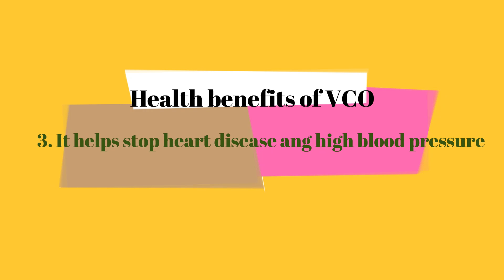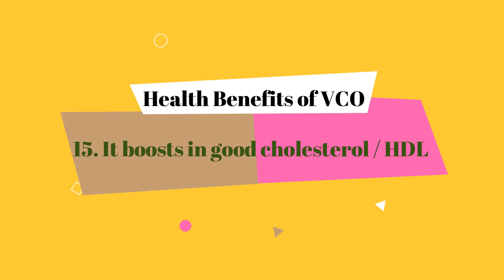VCO is now clinically tested effective as supplement used for the treatment of COVID-19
Health Benefits of Virgin Coconut Oil.  VCO is known and endorsed by virologists as oil or food with anti-viral, anti-bacterial, and anti-fungal properties that may prevent and cure many different illnesses, thus, everyone must include this in their diet.  It addresses brain health,  heart health, kidney health, bone health, liver health, digestive health, endocrine system health, immunity booster, expedites fat-burning activity of the body, and for skin and hair health. Almost all of our vital organs are protected.